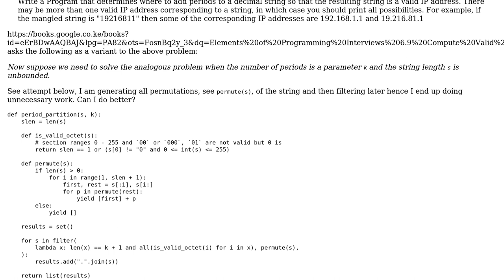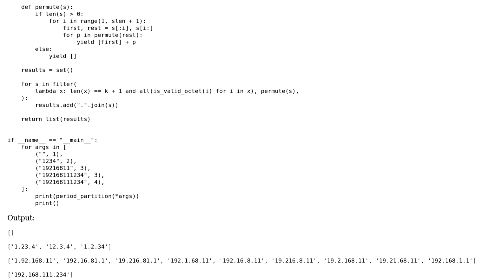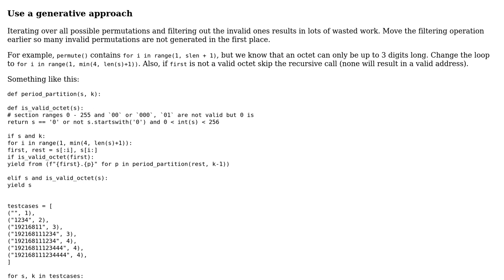Code Review: Filter out unwanted substrings while generating all possible relevant substrings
With thanks & praise to God, and with thanks to the many people who have made this project possible! You are responsible for your own actions.